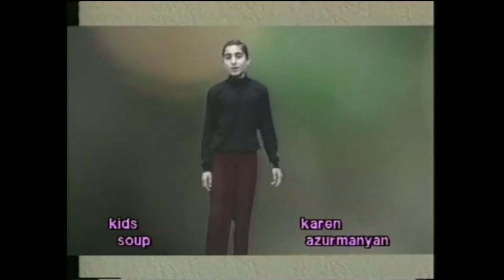ACTV (95) "Armenian Soup" #4 / Kids Performances Original Armenian Teletime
Armenian Classic TV "Armenian Soup" #4 / Kids Performances Original Armenian Teletime